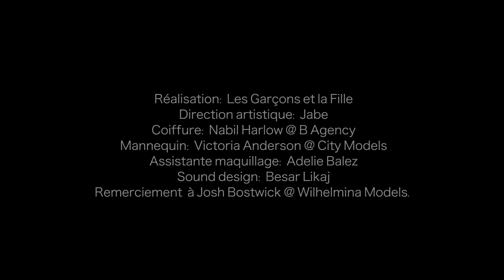OOB MAG #3 - "BAUHAUS STORM" - "KINESCOPE" BY LES GARÇONS & LA FILLE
Directed by Les Garçons & la Fille
Creative Direction & Makeup : Jabe
Hair: Nabil Harlow @ B Agency
Model: Victoria Anderson @ City Models
Makeup assistant: Adélie Balez
Sound Design: Besar Likaj
Special thanks to Josh Bostwick @ Wilhelmina Models